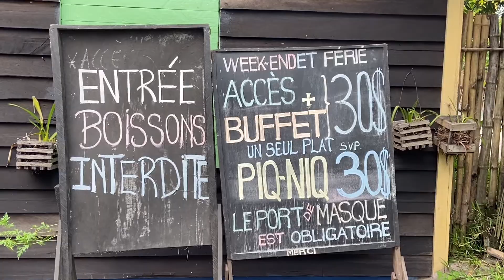DR콩고 | Picnic in Kinshasa(Pied dans l’eau)